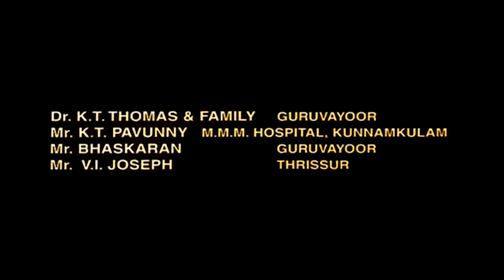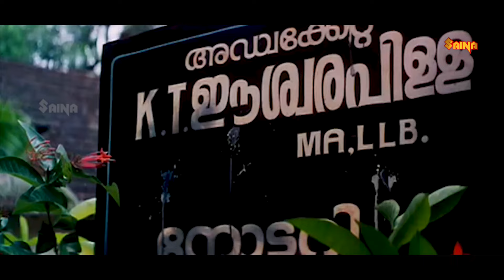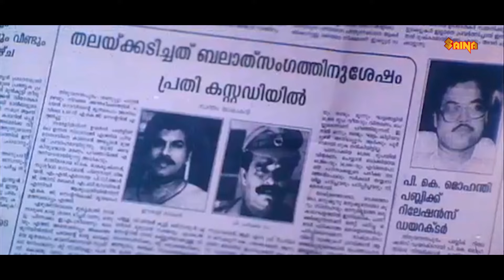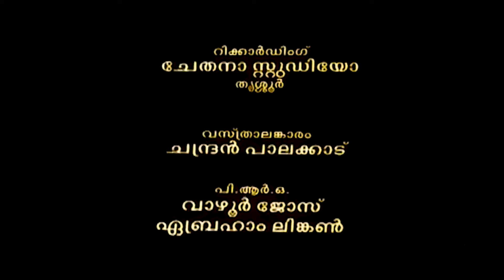Meenakshi Kalyanam | Malayalam Full Movie 1080p | Mukesh | Mohini | Jagathy | Kalabhavan Mani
Meenakshi Kalyanam is a 1998 Indian Malayalam film, directed by Jose Thomas and produced by Davi Rafel and Prince Rafel. The film stars Mukesh, Mohini, Sukumari and Jagathy Sreekumar in the lead roles. The film has musical score by Nadirsha.